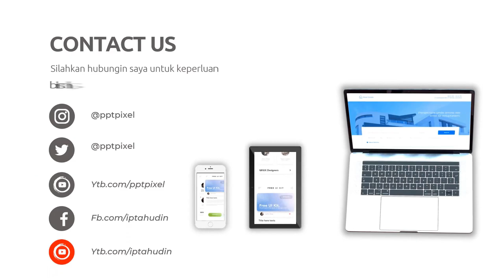Agen Video Iklan Video Explainer Editor video untuk iklan Instagram,Edit video dengan logo perusahaa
Jasa Edit Video Promosi / Agen Video Iklan Video Explainer Editor video untuk iklan Instagram,Edit video dengan logo perusahaa atau

Daftar Isi
00:00 - Cara Edit Video Iklan Jasa edit video untuk iklan experiential marketing,
00:10 - Contoh Iklan Promosi Ahli edit video untuk iklan social media advertising
00:30 - Contoh Video Promosi Editor video untuk iklan online video marketing,
00:40 - Contoh Konten Branding Jasa edit video untuk iklan video production,
00:50 - Resep Makanan Sop Buntut, Rujak, Ikan Bakar, Mie Goreng,